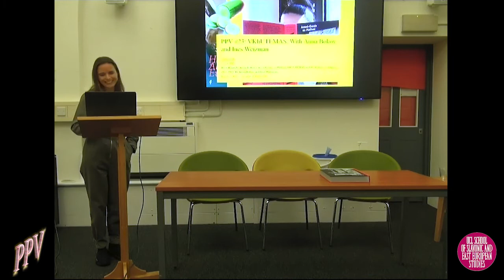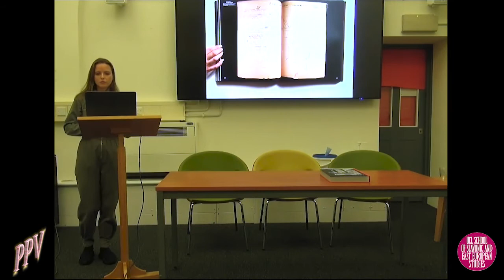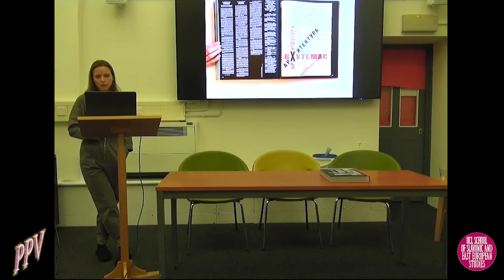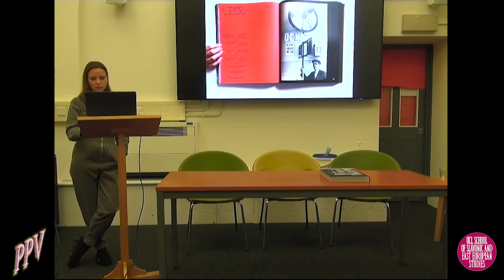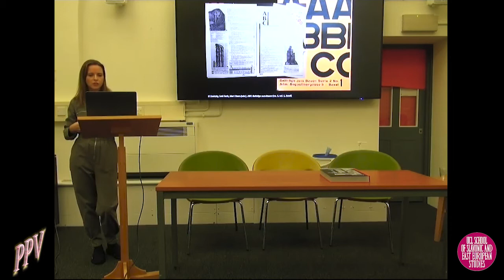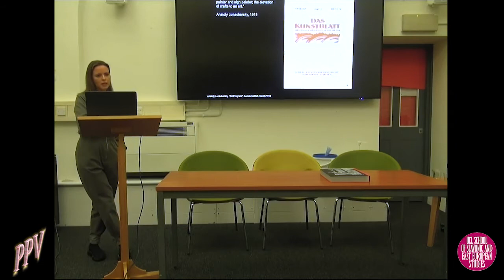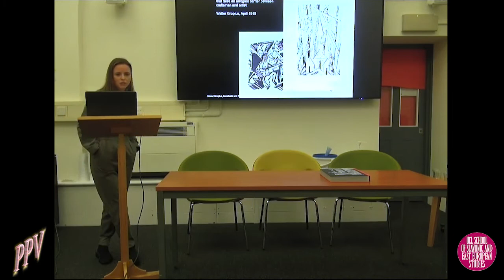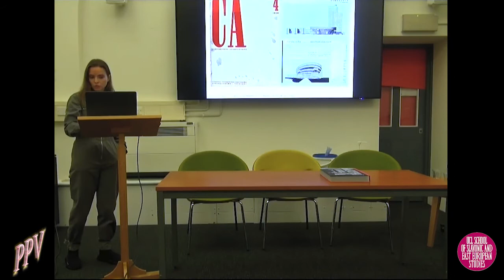PPV #23: VKhUTEMAS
Book Launch: Anna Bokov's Avant Garde as Method: VKhUTEMAS and the Pedagogy of Space, 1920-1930. Ft Anna Bokov and Ines Weizman

Throughout the 1920s and ’30s, the Higher Art and Technical Studios in Moscow, more commonly known as Vkhutemas, adopted what it called the “objective method” to facilitate instruction on a mass scale. The school was the first to implement mass art and technology education, which was seen as essential to the Soviet Union’s dominant modernist paradigm.

With Avant-Garde as Method, architect and historian Anna Bokov explores the nature of art and technology education in the Soviet Union. The pedagogical program at Vkhutemas, she shows, combined longstanding academic ideas and practices with more nascent industrial era ones to initiate a new type of pedagogy that took an explorative approach and drew its strength from continuous feedback and exchange between students and educators. Elaborating on the ways the Vkhutemas curriculum challenged established canons of academic tradition by replacing it with open-ended inquiry, Bokov then shows how this came to be articulated in architectural and urban projects within the school’s advanced studios.

This event was recorded on 23 November 2021.